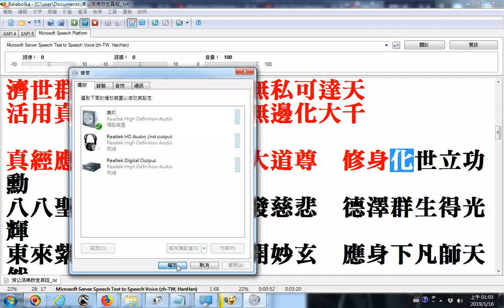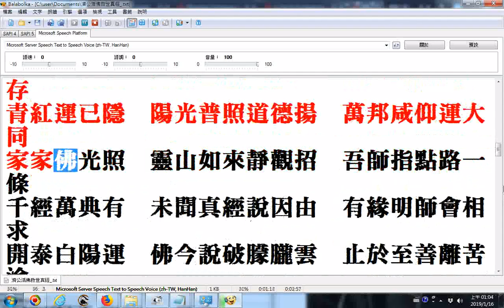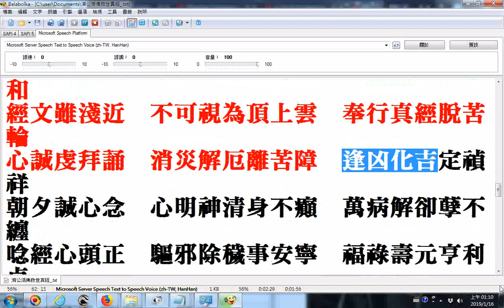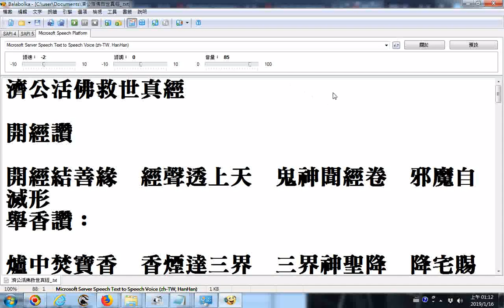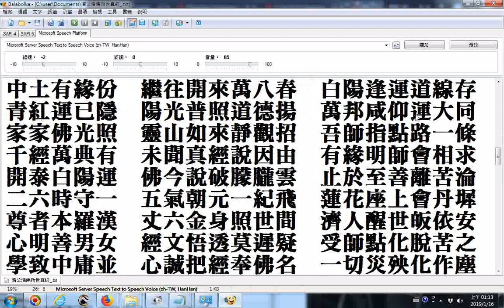20190116電腦聲音研究 播放的預設裝置選喇叭 錄製的預設裝置選立體聲混音Realtek Digital Output 然後使用balabolka逐字唸程式唸濟公活佛救世真經 終於有聲了 部